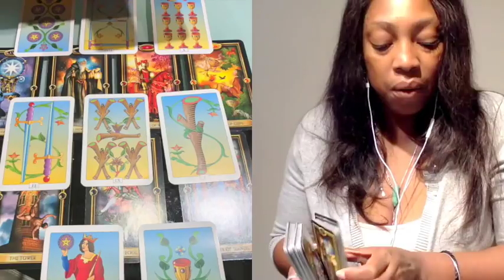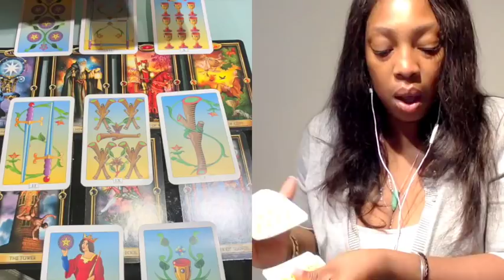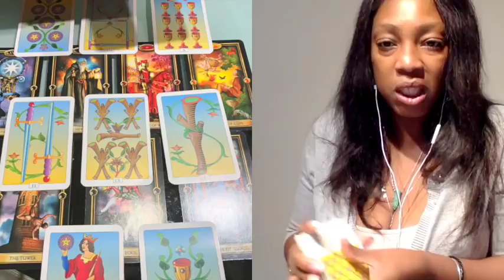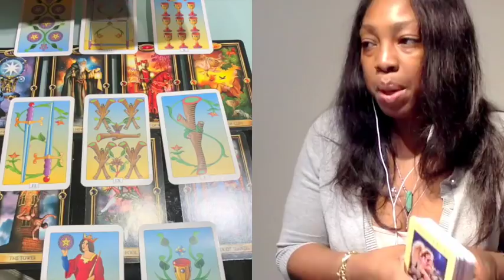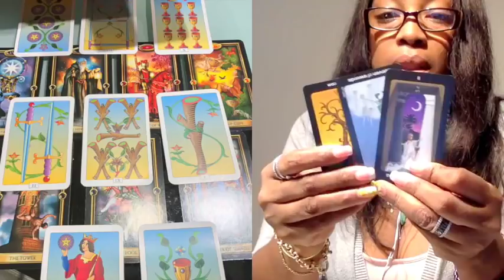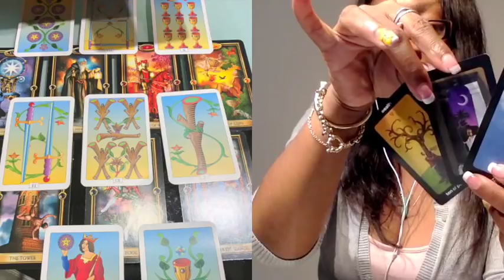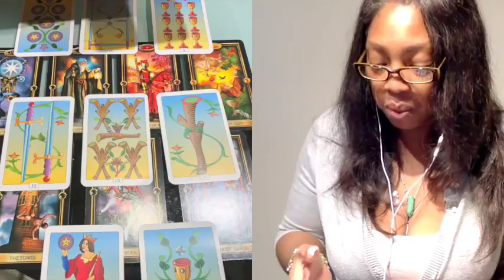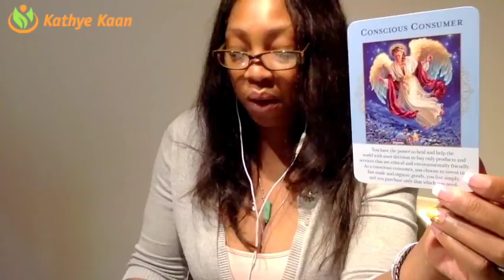PISCES Weekly Psychic Tarot Reading | Horoscope | Week 18 | APRIL 30 - MAY 6